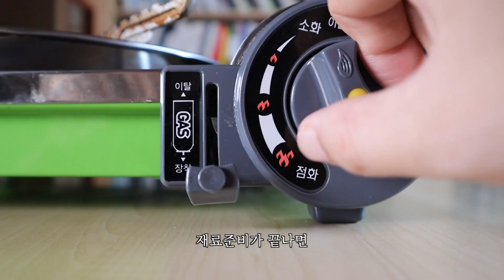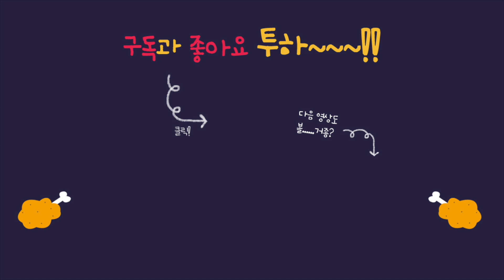마라샹궈 만들기, 혀가 얼얼한 짜릿한 매운맛! 밥이랑 먹으면 너무 맛있어요.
안녕하세요 제 영상을 시청해주시는 모두들!
오늘은 제 서울생활을 윤택하게 해주었던
마라샹궈를 요리해먹어봤습니다!
오랜만에 느껴보는 짜릿한 매운맛에 너무 행복했어요!
오늘 영상도 봐주셔서 감사드리고 앞으로 더 나은 영상으로 찾아뵐께요!

* 재 료  -
마라샹궈 소스 (하이디라오 제품)
고추기름
바지락 7개
오징어 1마리
차돌박이 150g ( 다른 고기도 상관없고 심지어 안넣어도 맛있어요 )
새우 7개
대파
쑥갓
고수
마늘
건두부
팽이버섯
납작당면

* 만드는 방법-

1.납작당면은 충분히 불려놓는다.
2.야채손질을 해준다.
3.오징어는 솔방울 모양으로 칼집을 넣고 먹기 좋게 썰어준다.
4.고추기름을 두르고 대파와 마늘을 넣고 기름에 향을 입힌다
5.고기를 넣고 볶다가 고기가 익으면 해산물을 넣고 볶아준다.
6.야채와 마라샹궈소스, 당면을 넣고 볶아준다.
7.야채가 숨이 죽으면 접시에 예쁘게 담고 마무리
8.맛있게 냠냠 쿰척쿰척!